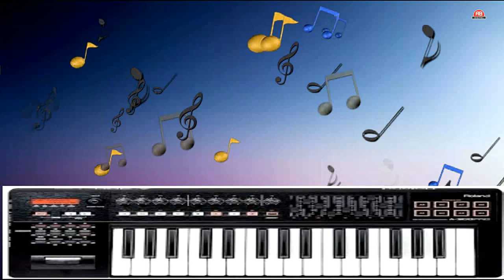BEST PLAY OF TU RANGAI JANE RANGMA | CASIO COVER AND TUTORIAL | ASHIT BHATT | AB DIGITAL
PRESENTING GUJRATI BHAJAN ON PLAYING CASIO KEYBORD NAME.
** TU RANGAI JANE RANGAMA**
ITS PLAYING ON CASIO KEYBORD BY ASHIT BHATT
PRESENTS BY AB DIGITAL WITH ALL NOTETIONS
VIDEO ADITING BY PREMESH THAKOR
SP.SUPPORTS BY RINKU NADIYA
ASSIST BY D.J ASHISH
HOPE ALL PEOPLES ARE ENJOYING AND LEARNING THIS GUJRATI BHAJAN
Category
Music
Licence
Category
Music
Licence
Category
Music
Licence